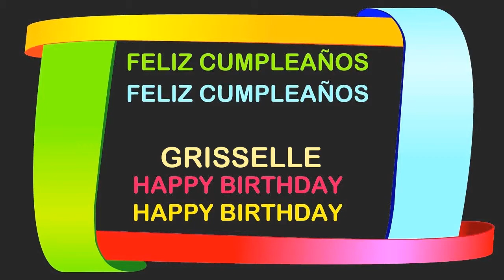Grisselle Birthday Postcards & Postales